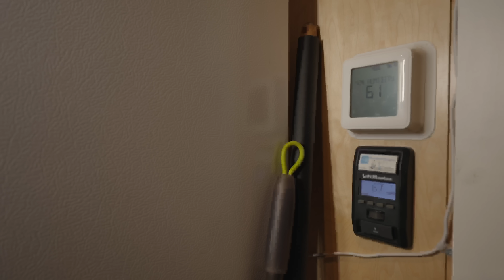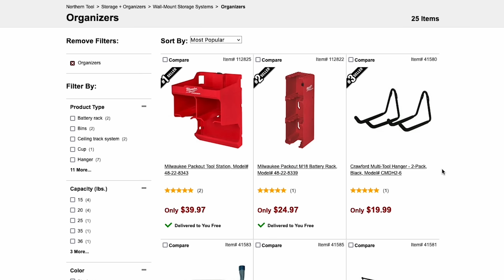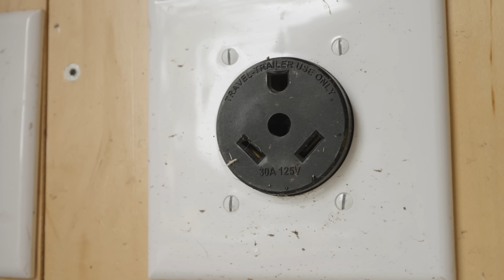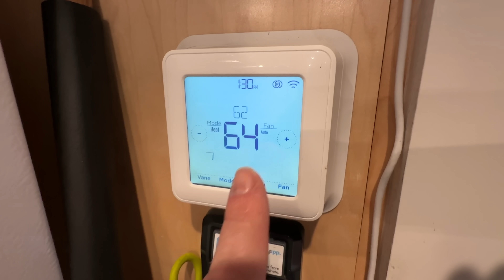Garage walls: Plywood vs. PVC & full garage tour!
Huge thanks to our Show sponsors Builders FirstSource, Polywall, Huber, Rockwool & Viewrail for helping to make these videos possible! These are all trusted companies that Matt has worked with for years and trusts their products in the homes he builds.  We would highly encourage you to check out their websites for more info.